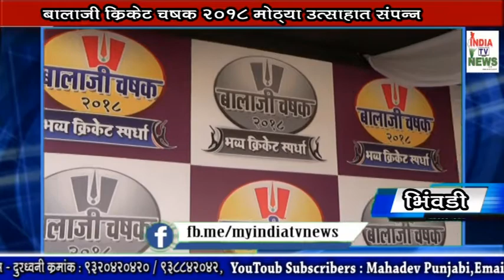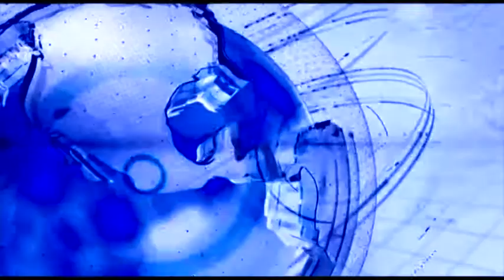बालाजी क्रिकेट चषक २०१८ मोठ्या उत्साहात.